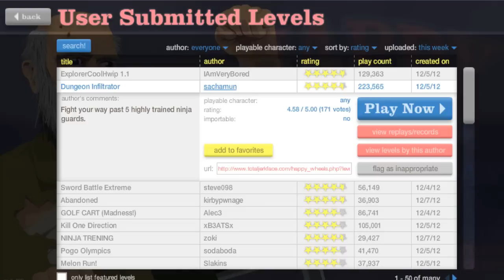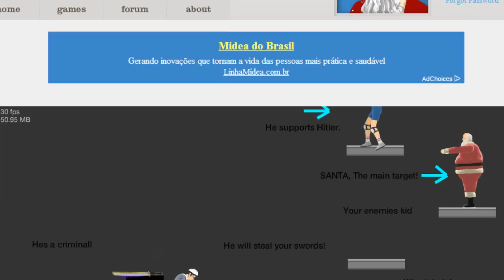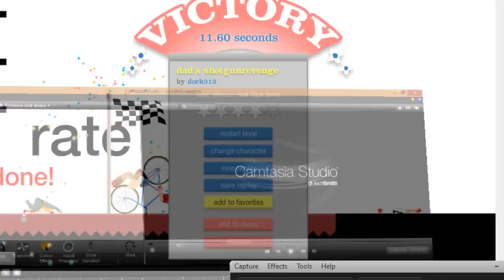HAPPY WHEELS -- Partidas WTF!!